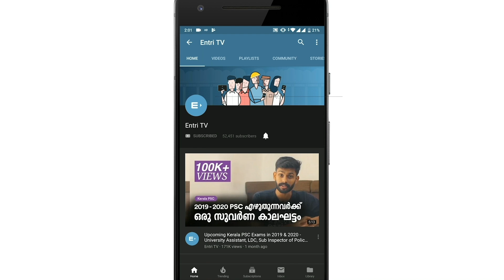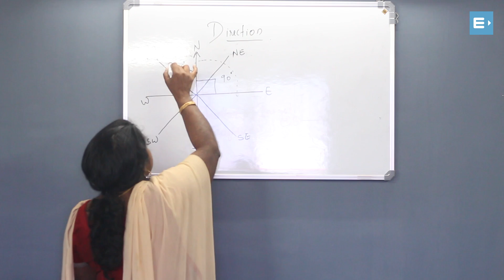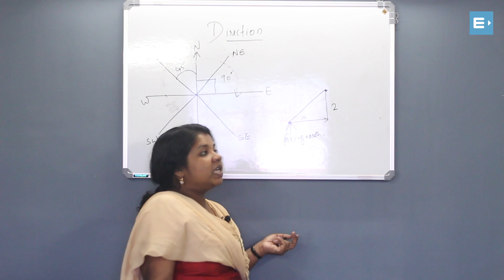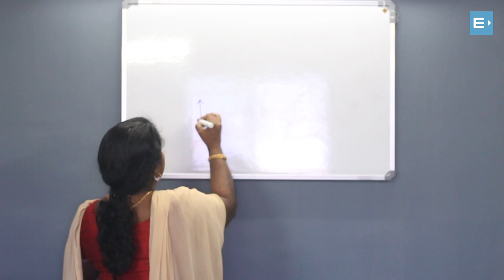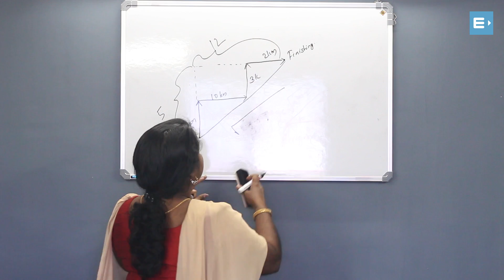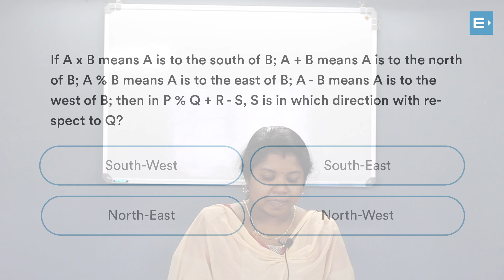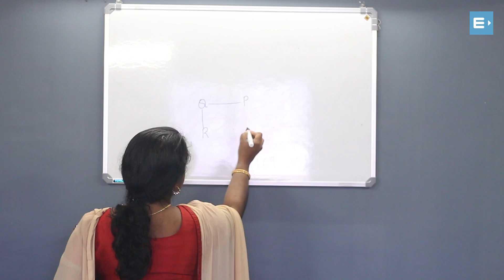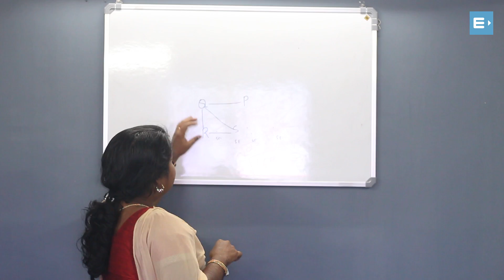Kerala PSC: Problems on Direction Maths Tricks Part 1 for VEO, University Assistant, LGS, LDC 2020